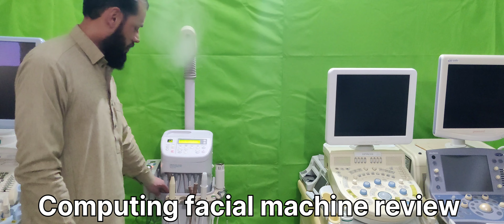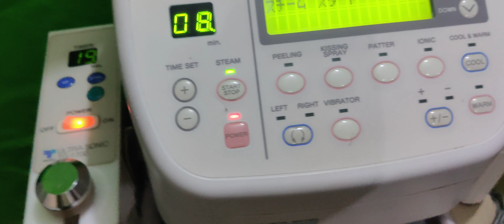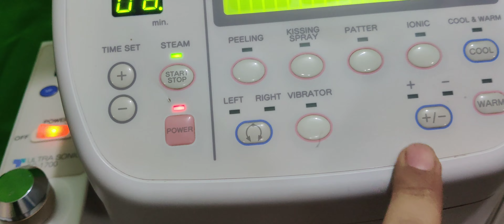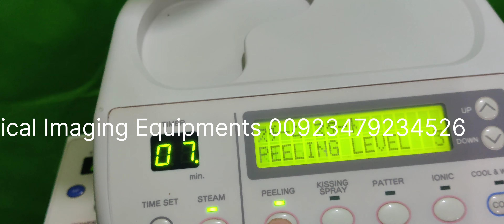TAKIGAWA computing Facial Machine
good in condition..full working .
all probes active.